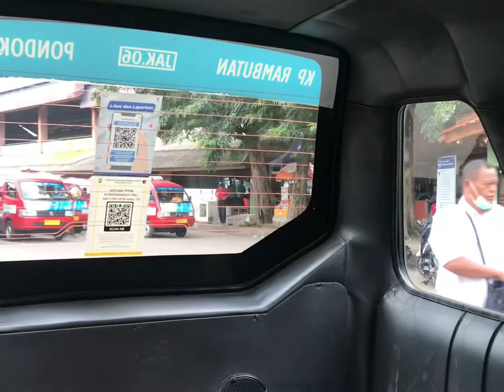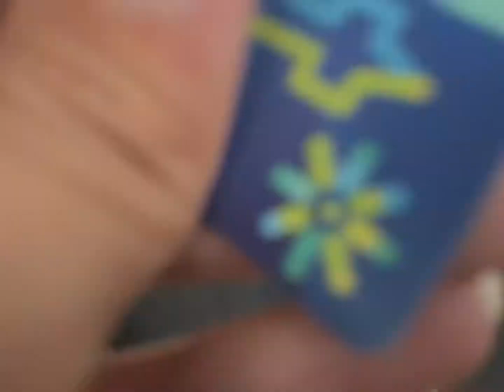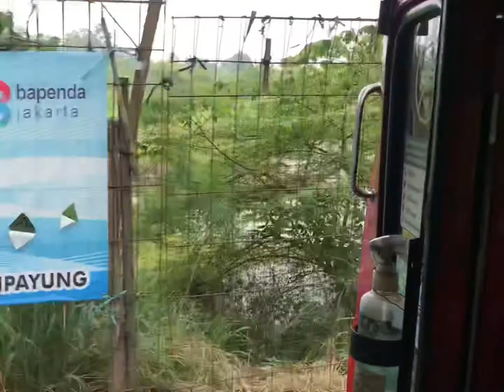Naik Angkot JakLingko Jak 06 Kampung Rambutan - Pondok Gede | Lintas Provinsi cuma 0 rupiah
ASsalamuallaikum

Hello guys. Pada video kali ini gW akan naik JakLingko rute Kampung Rambutan - Pondok Gede Jak 06 lintas provinsi, karena angkot ini melayani rute dari provinsi DKI Jakarta sampai Kota Bekasi Jabar.
Dengan rute sebagai berikut :

Term Kampung Rambutan - Tanah Merdeka - Jln mastrip - Polsek Cipayung - Gang Waru Bampu apus - monumen Pancasila sakti - Pasar Pondok Gede